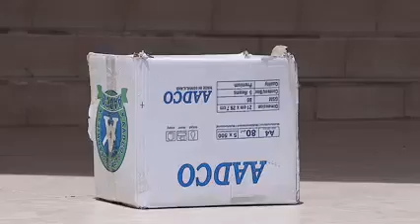Khilaafkii wakiilada oo u gudbay Guurtida iyo karaatoon xeerarka la isugu gudbinayo